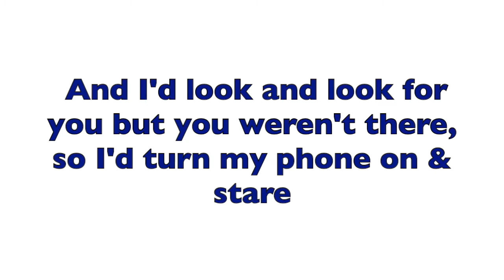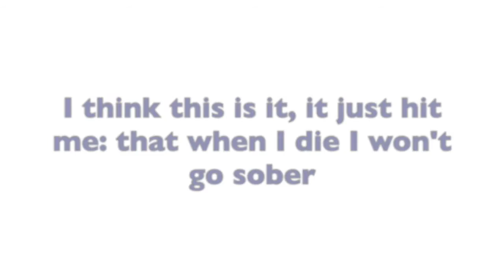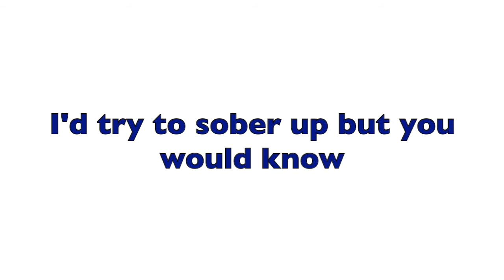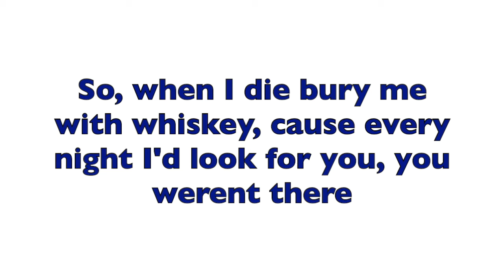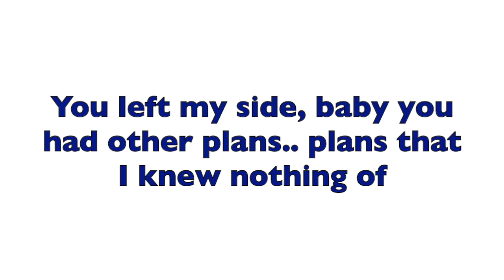J Ochoa- "Bury Me With Whiskey" Lyrics